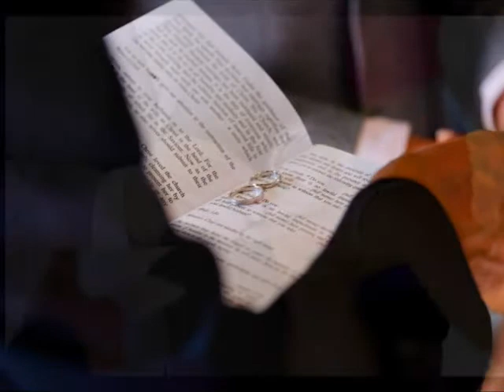Xavier & Margaret - the Cradle